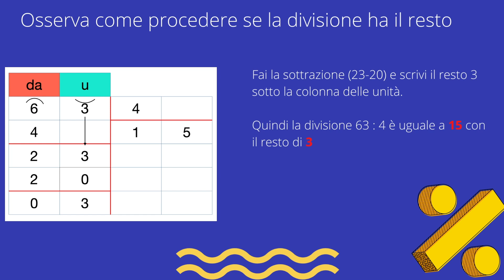LA DIVISIONE SECONDA PARTE (TERZA ELEMENTARE)